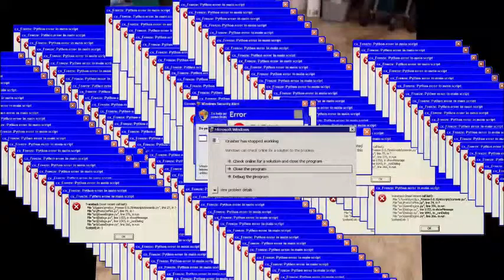the vaginian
W O N D E R F U L  W E A T H E R  W E ' R E  H A V I N G  O U T  H E R E

edit of the victorian, a wonderful movie by bruinbear
And yes i was in this, and yes i got my grammy last year